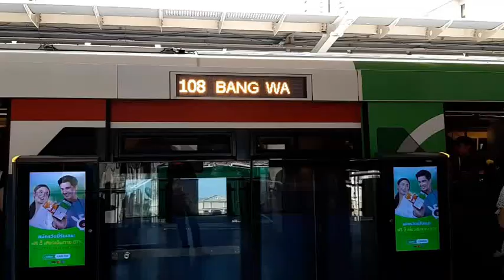【From OEH】BTS Skytrain『EMU-A1』Departing from Sala Daeng Station「Car 9」